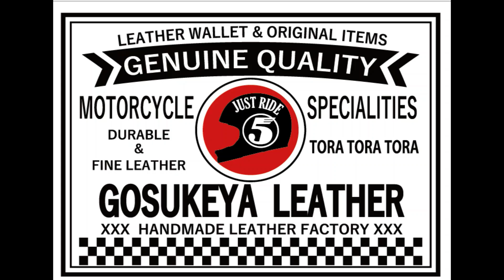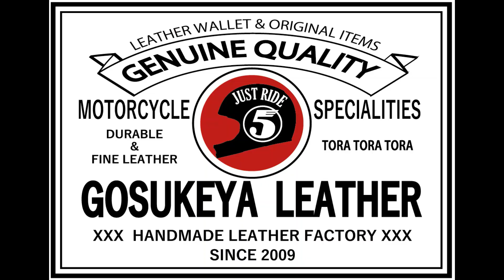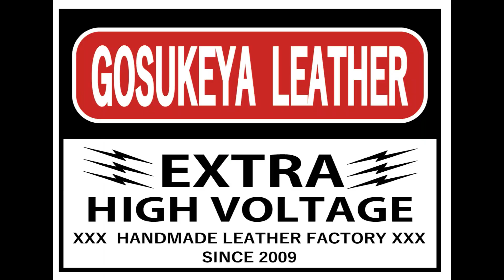見た目が良い工具は気分が良い。気分が良いから作業が捗る。